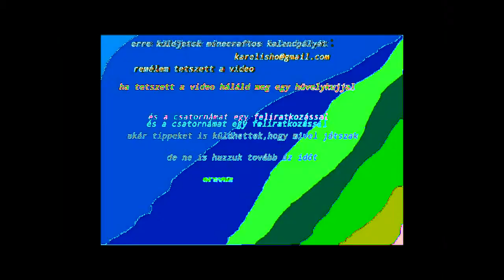new shark játék beli bugok fcknsmart were goin